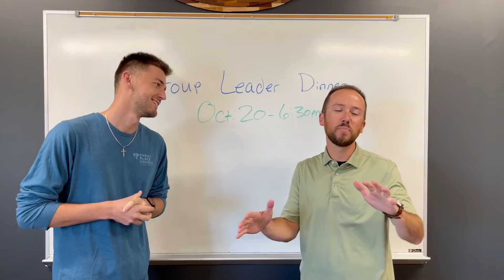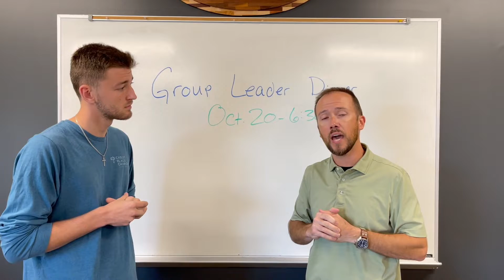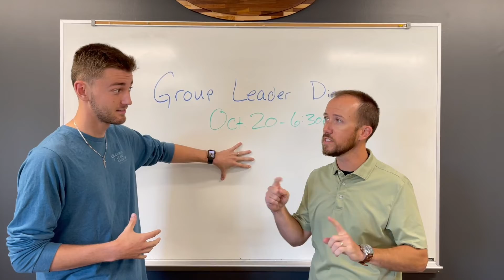This Week in Groups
The Fall has been an exciting and eventful one. This week's video has many great updates and big things we want you to be in the know about. Check it out!